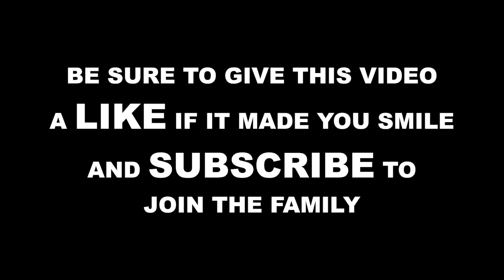the hardest goodbye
If you read this far, you're my FAVORITE! Comment "byebyeharry!!" so I know :)
Hi! My name is Bobby Mares & I post 3 times a week here on YouTube :) I love to spread positivity and smiles :) Please subscribe to join the family and hey - stay good looking!